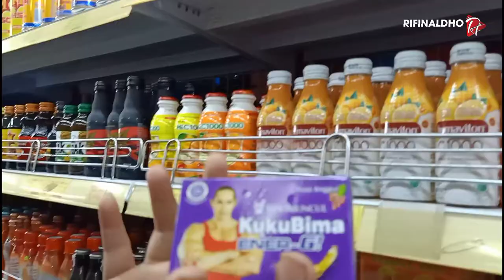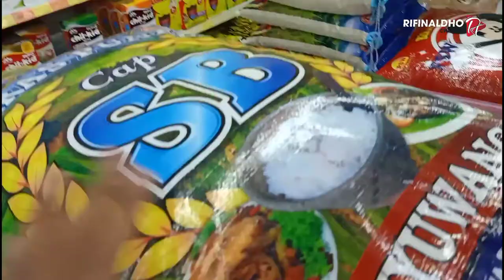BELANJA BULANAN SEPTEMBER 2021 Grocery Shopping Bareng Istri